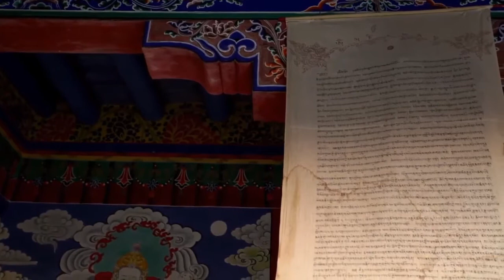Relaxing Tibetan Flute Music for sleep meditation. flute music with birds, wind, cowbell sounds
Lotus relaxing music Vol. 2-2
Tibetan Flute Meditation Music
It helps with yoga, meditation and sleep.
Tibetan Flute, Sheep, Highland Winds
Listen and restore your peace of mind.

relaxing, calming, sleeping music,
nature sounds from forest, river, ocean.
play this meditation yoga music in the background for relax your body and mind.
1 hour music for meditation yoga and sleep.

relaxing music rain, relaxing music for cats,relaxing music to sleep,
relaxing music water,relaxing music nature,relaxing music spa,relaxing music 1 hour,
relaxing music and rain